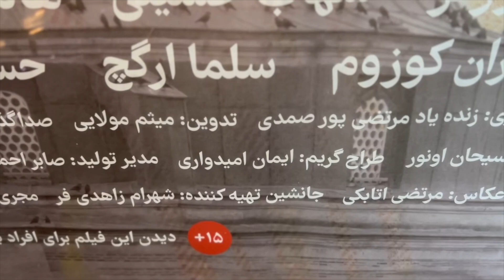ظفرنامه قسمت هفتم -اصفهان|Zafarnameh-E7-Esfahan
هفتمین قسمت از مستند ظفرنامه کنسرت اصفهان اتفاقاتی که شاهدش خواهید بود

با پیوستن به کانال یوتیوب من میتونید هر سفر رو کامل ببینید و خوشحال میشم نظراتتون رو با من مطرح کنید
ظفرنامه رو هر چهار شنبه ساعت ۲۰ از کانال یوتوب من👇🏼👇🏼👇🏼
‏You Tube: AshoorMoradian
منتشر خواهد شد .
سپاس گذارم از شما عزیزان برای
حمایت ها وهمراهیتون 🙏🏼💐🥁